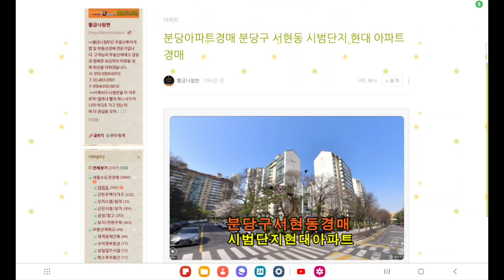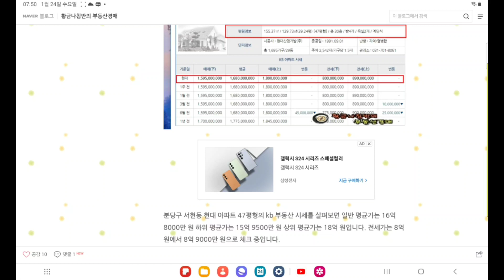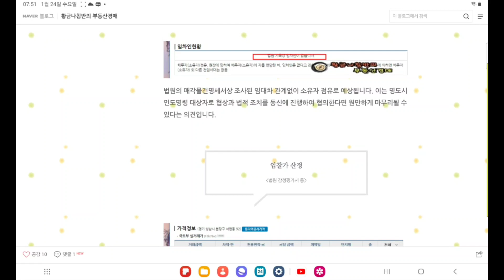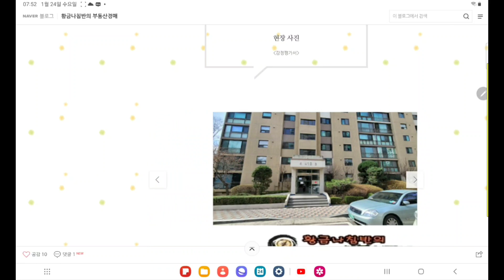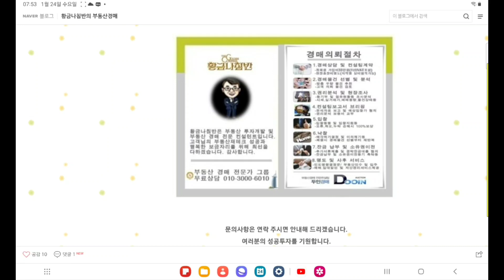[ 분당아파트경매 ] 경기 성남시 분당구 서현동 시범 단지 현대 아파트 47평형 경매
경기 성남시 분당구 서현동 시범 단지 현대 아파트 47평형 경매
2차 입찰일 2024년 1월 29일

2023-622
1회 유찰 / 감정가 대비 70%
2차 최저가 11억 6900만 원
입찰보증금 1억 1690만 원
2차 입찰일 2024년 1월 29일